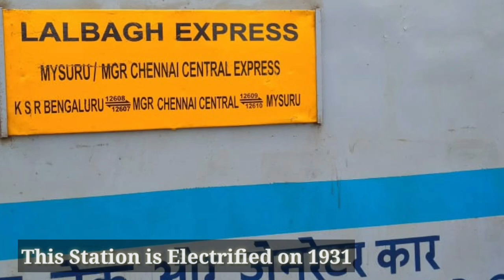Chennai central history| Madras central | story of chennai central|Chennai central Railways station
Hello guys!

Chennai Central (officially Puratchi Thalaivar Dr. M.G. Ramachandran Central Railway Station, formerly known as Madras Central (station code: MAS), is the main railway terminus in the City of Chennai, Tamil Nadu, India. It is the busiest railway station in South India and one of the most important hubs in the country with the distinction of having the longest name among all stations on the Indian Railways replacing Venkatanarasimharajuvaripeta in 2019, when it was renamed. It is connected to Moore Market Complex railway station, Chennai Central metro station, Chennai Park railway station, Park Town railway station and is 2 km from Chennai Egmore railway station. The terminus connects the city to northern India, including Kolkata, Mumbai and New Delhi, as well as to Bengaluru, Hyderabad, Coimbatore and parts of Kerala.

Chennai Central railway station is a major transit point for shipment of inland and sea fish in South India through trains. The terminus handles fish procured from Kasimedu which is sent to Kerala and sea fish from the West Coast which is brought to Chennai and ferried to West Bengal. As of 2012, on an average, the terminus handles transportation of 200 boxes of fish, each comprising 50 kilograms (110 lb) to 70 kilograms (150 lb) of consumable fish.The station also handles 5,000 postal bags daily.

This station is constructed in the year of 1873
This Railway station contains food corners,books store,bakerys,etc,..
And within 2 kms of this station there is another station named CHENNAI EGMORE which connects southern parts of tamilnadu
Daily 100s of trains arrive and departure in this station with lakhs of people's per day
Always being a legend Railways station
In India

And also one of the ancient Railways station in India
First railways station in south India:-Royapuram (RPM)

STATION CODE:- MAS
STATUS:-FUNCTIONING
STATION TYPE:-CENTRAL
LOCATION :- CHENNAI,TAMILNADU

Valuable suggestions are welcomed!!

use this link to join in our telegram group to get every Rail updates immediately(Use VPN to Join in Group)

check the channel for more Rail information 😊